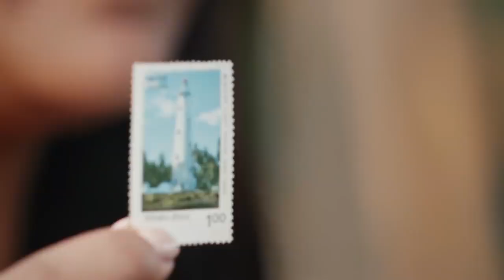Samsung Galaxy M31 Unleashes the Mega Monster Trail with Parineeti Chopra